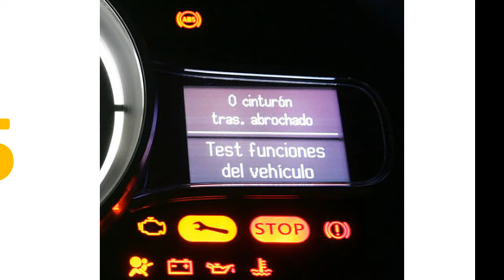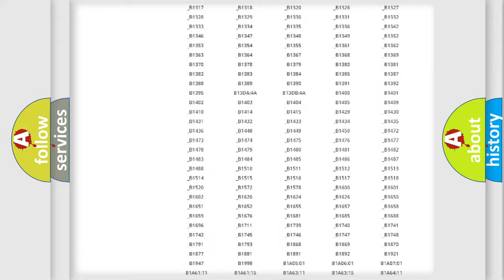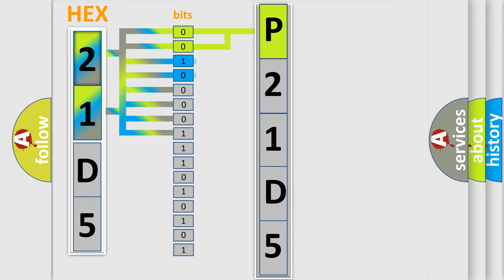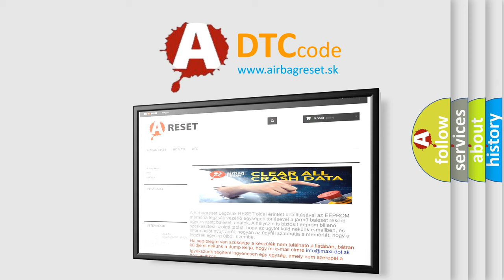DTC Ford P21D5 Short Explanation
Contents:
0:21 Basic DTC analysis according to OBD2 protocol standard.
1:48 Insight into programming
2:58 A diagnostically understandable description of the Diagnostic Trouble Code
3:05 Basic error definition

Make:
Ford
Code:
P21D5
Definition:
Cause:
Poor connections or loose terminals at the PCM, the BCM module, and the MCMPCM may need to be updated with the latest softwareFaulty PCMMCM may need to be updated with the latest softwareFaulty MCM